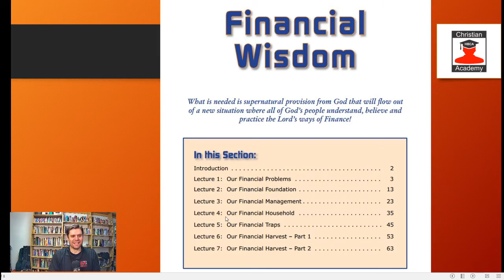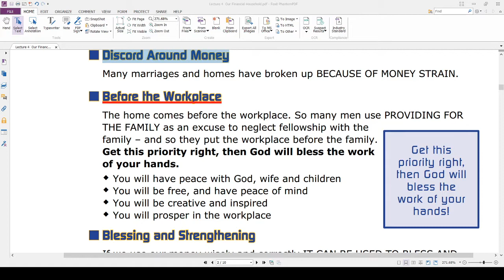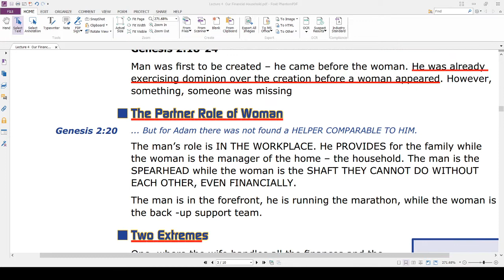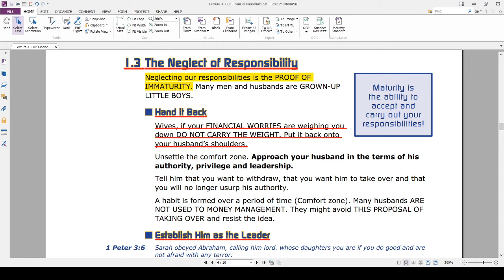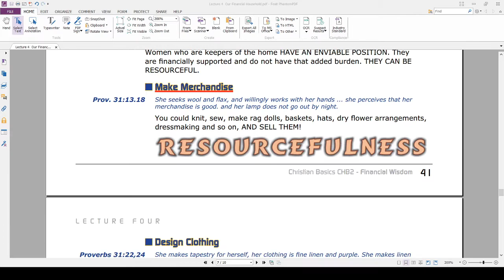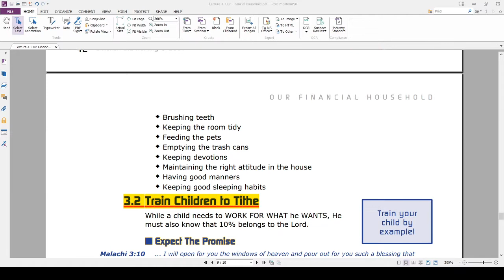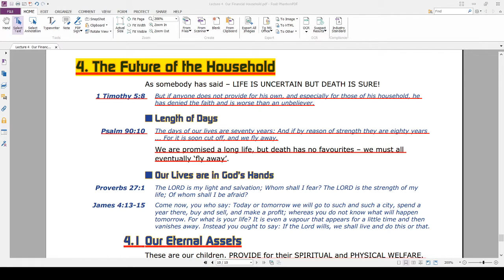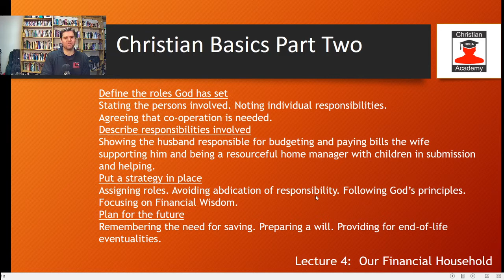Lecture 4 Our Financial Household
1.  The Father of the Household
 The privilege, delegation, neglect and abuse of responsibility.
2.  The Mother in the Household
 Mothers who are working and resourceful.
3.  The Children in the Household
 Train children to work, to tithe and to be responsible.
4.  The Future of the Household
 Our eternal, temporal and settled assets.

After completing this session you should be able to -Define and describe the roles and responsibilities God has set for the household.

Define the roles God has set
 Stating the persons involved. Noting individual responsibilities.
 Agreeing that co-operation is needed.
 Describe responsibilities involved
 Showing the husband responsible for budgeting and paying bills the wife
 supporting him and being a resourceful home manager with children in submission  and helping.
 Put a strategy in place
 Assigning roles. Avoiding abdication of responsibility. Following God’s principles.
 Focusing on Financial Wisdom.
  Plan for the future Remembering the need for saving. Preparing a will. Providing for end-of-life
eventualities.